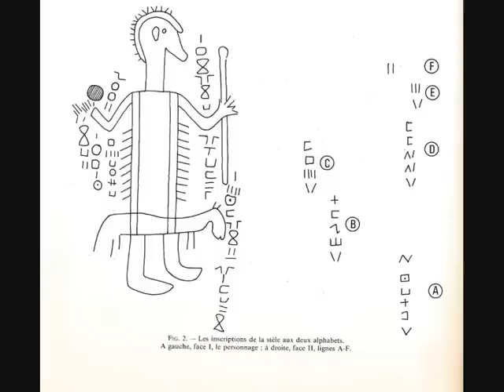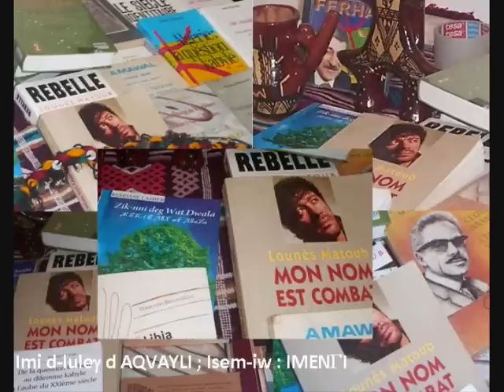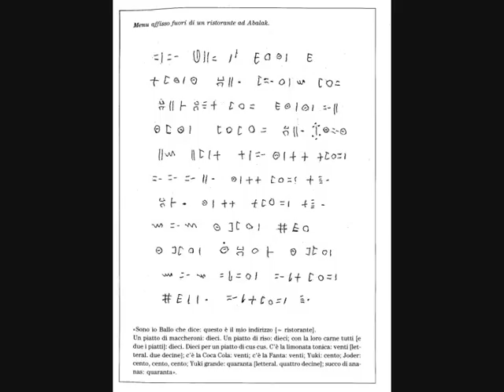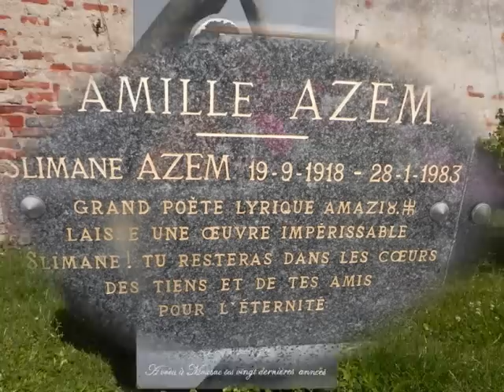TESTAMENT LOUNES MATOUB.wmv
voici un compendium de l'essentiel du testament légué par Lounès MATOUB aux générations futures de jeunes Kabyles qui aspirent à vivre libres sur la terre de leurs ancetres en TAMAZGHA.